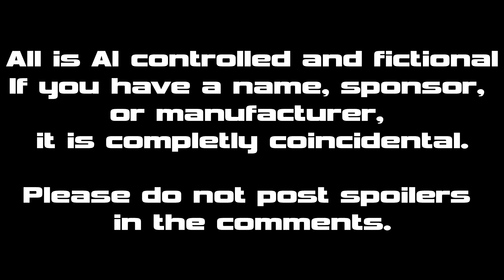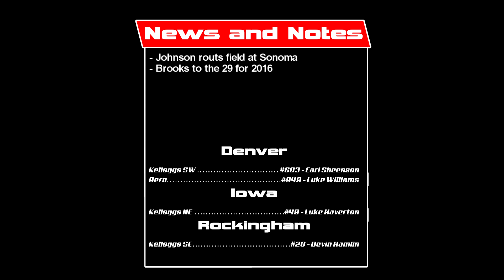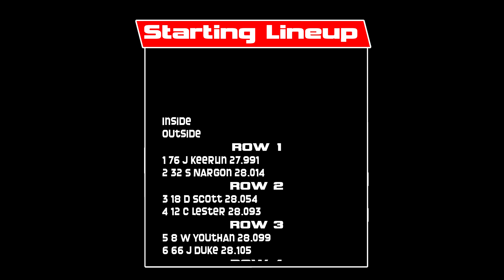2015 NOVAR Verizon Cup Series: Race 16 - Denver (Southwest Airlines 200)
The NOVAR Verizon Cup Series returns to Denver where the 16th race of the season heads to the (tricky) 1.311 mile speedway.